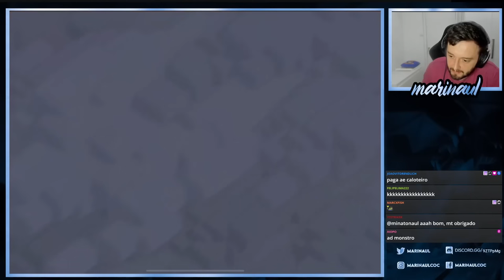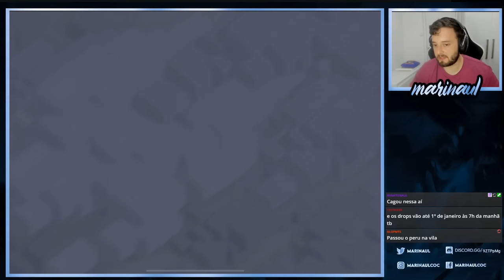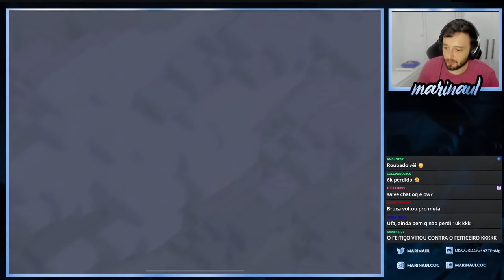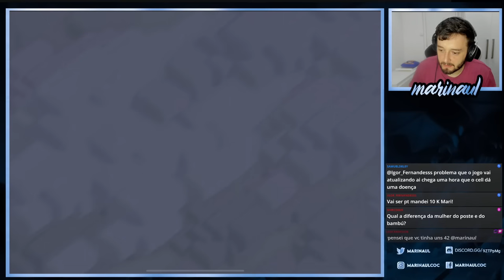TENHO QUE DAR PT EM 7 CV16 PRA NÃO PERDER ESSA GUERRA !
- Participe do nosso discord e fique por dentro dos eventos do canal, lives e do HoLoWiWi League